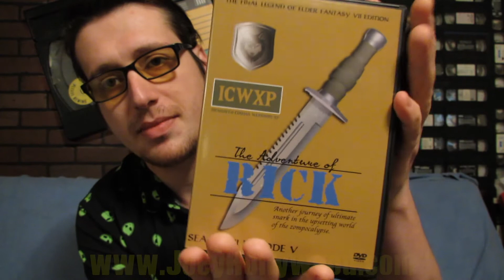Slipstream (1989) - Sci-Fi Invasion [10 of 50]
Episode 10 of my 50 movies in 50 weeks series

Hi There! My name is Joseph Russitano, but everyone has called me Joey Hollywood for as long as I can remember. I am a big fan of cinema and it is my dream to become a filmmaker.